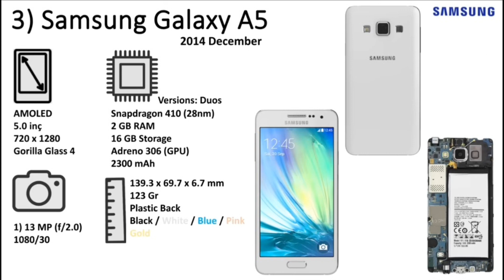Samsung Galaxy A5 Evolution 2014 December Update